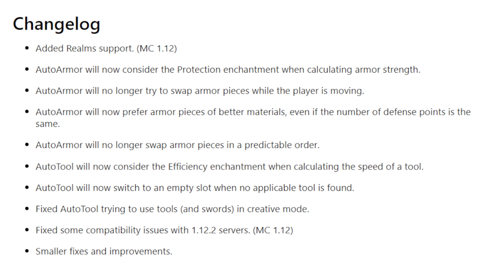Wolfram 9.6 - Realms Support, Improved Hacks, Bugfixes